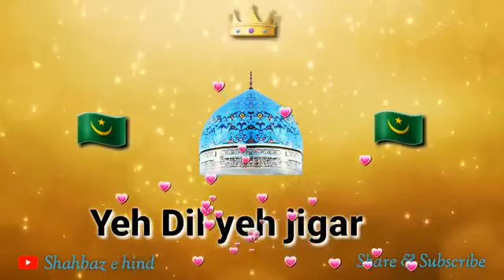Jaha Chahe rakho Kadam Gaus E Azam